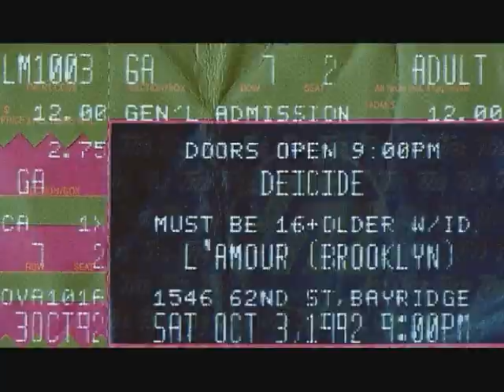Short footage of us before going to see Deicide in 1992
On our way to see... Deicide, Demolition Hammer and Cancer at
L 'AMOUR in Brooklyn NY... Oct. 3, 1992... unfortunately there's no footage of the show just clips of us on our way to the show... I cut out about 20 minutes because the footage was too dark and shitty !